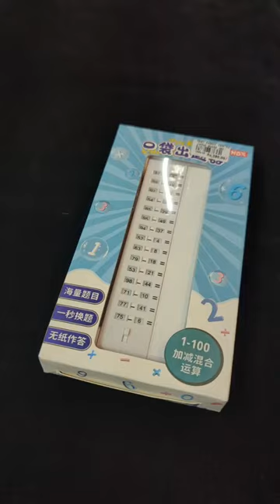Tables with whiteboard set.Best fancy centre.